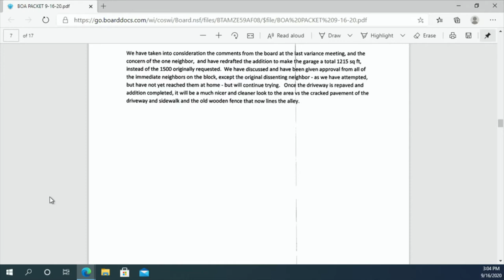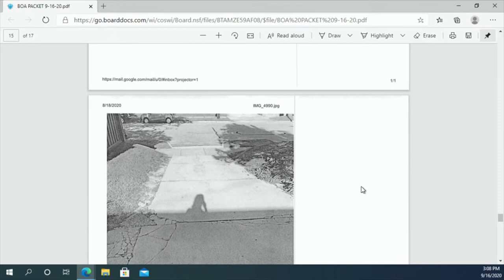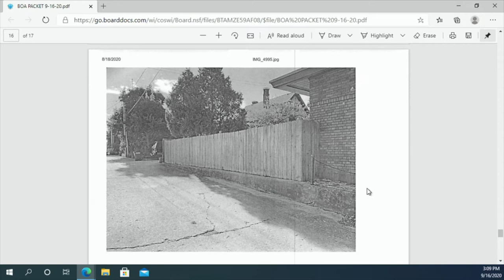Zoning 09162020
ZONING BOARD OF APPEALS - 3:00 PM
CITY HALL
828 CENTER AVENUE